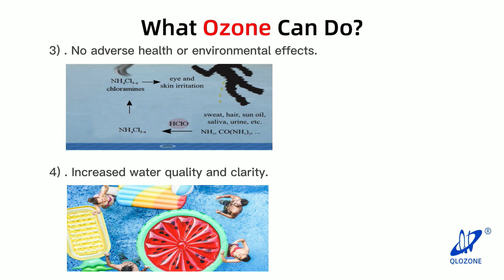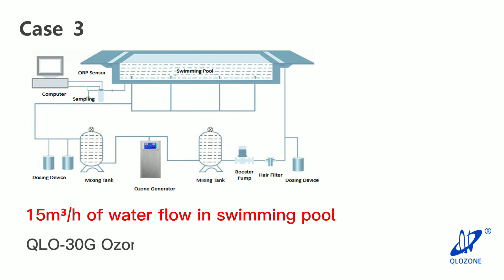Ozone generator used to disinfect swimming pools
Ozone (O3) is a very effective disinfectant that can be used in swimming pools to replace chlorine and bromine containing sanitizing chemicals. When ozone is used in swimming pool water treatment, water quality can be significantly improved and cost savings can be achieved in the long run compared to other swimming pool treatments.

Swimming pool water pollution is mainly caused by swimmers. This makes it a very dynamic pollution, depending on the number and type of swimmers. Swimming pool pollutants can be divided into three categories: microbial, insoluble pollutants, and dissolved pollutants.

Every swimmer carries a host of microorganisms such as bacteria, fungi and viruses. Many of these microorganisms can be pathogenic and can cause disease.

Undissolved pollutants consist primarily of visible floating particles such as hair and dander, but also include colloidal particles such as skin tissue and soap residue.

Dissolved contaminants may include urine, sweat, eye fluid and saliva. Sweat and urine contain water and also contain ammonia, urea, creatine and amino acids. When these substances are dissolved in water, they do not harm swimmers. However, when these compounds react with chlorine in swimming pool water, incomplete oxidation can lead to the formation of chloramines. This causes so-called chlorine gas, which irritates the eyes and respiratory system. In many cases, stable compounds can be formed that can only be removed from swimming pool water by reaction with water.